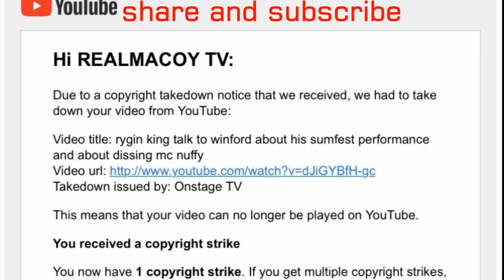spice speak indepth about her colorism plot,and why she name her mixtape,album capture_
spice spoke with jason willaims at her mix tape launch wthe smae event where she diss naro from nightly fix. spice give in depth detail of how she put the plan into action by removing picture from her instagram before droping the mix tape which title cspture and was inspired by VP for holding her album in captivity''DISCUSSING ABOUT REGGAE AND DANCEHALL, AND ALSO ABOUT SOCIAL ISSUE THAT AFFECT JAMAICA AND JAMAICAN IN THE DISASPOARA.